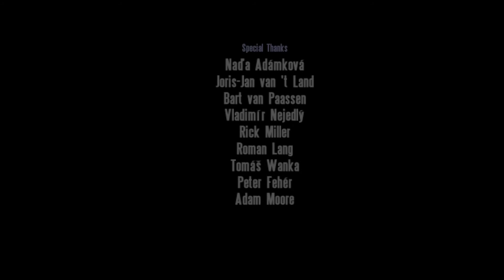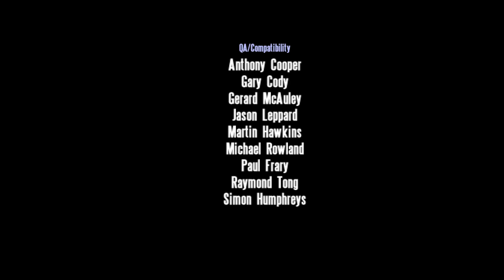Operation Flashpoint: Resistance - Game Over [Walkthrough - Part 39]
Difficulty - Veteran. No savegames. No comments.
Read more about the fixed version of the campaign below.

Put the resistance_fixed.pbo file into the ARMA Cold War Assault\Campaigns folder (v1.99).
A lot of work has been done. The gameplay is 100% vanilla. Hope you enjoy it.